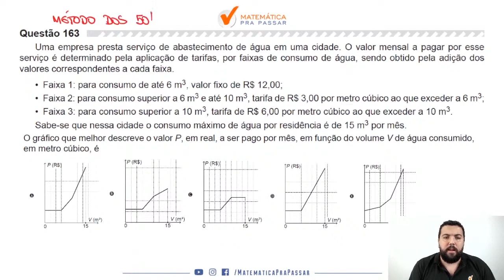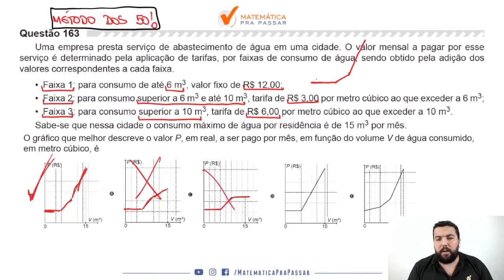Matemática para o ENEM |Dica 5| Interpretação de Gráfico é Assim que se Faz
Você não sabe Interpretação de Gráfico para o ENEM ?

Então você precisa aprender com esse vídeo onde nosso professor, Renato, mostra Interpretação de Gráfico para o ENEM.

Você terá um passo a passo para aprender Interpretação de Gráfico para o ENEM  e nunca mais errar nenhuma questão.

Agora basta dar o play no vídeo e aprender com o Método MPP Interpretação de Gráfico para o ENEM .